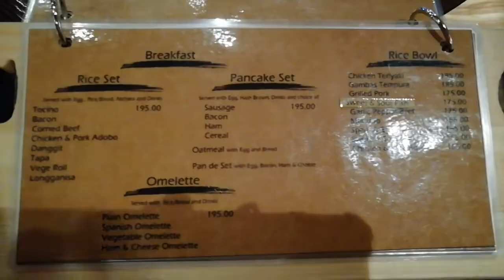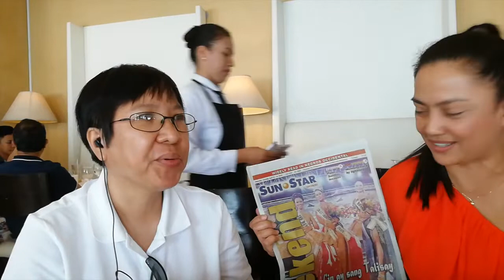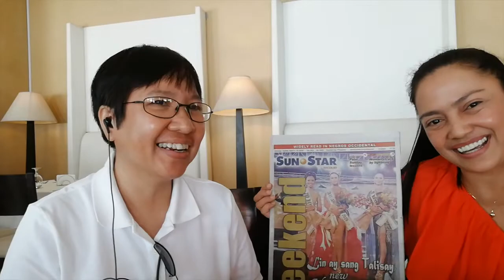FRIENDSHIPS & MEDIA LECTURE 101 | MOST LIVABLE CITY | INSTAGRAMMABLE CAFE IN BACOLOD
Some of the simple pleasures I enjoy when I'm home are seeing family & friends with whom I spend a fortune but don't mind when i see their smiling faces, comfortable airconditioned hotels or hostels, white sand beaches where i pretend I could swim, reclining movie theater seats in a platinum Gateway mall cinema where I could enjoy popcorn and drinks and then fall asleep, massage where I give a hefty tip, malls connected to other neighboring malls by bridgeway shops where I don't have to wait for taxis forever nor get soaked in the sun or rain, overlooking cafes and resorts with hammocks I very much enjoy alone and no one bothers, garden restaurants that hopefully I could afford to exclusively book for family, bars and liquor when socializing with friends, milk teas and all its flavors, great food, great chats and catch ups and restaurants everywhere etc. etc.

I may miss to mention soo many other things but it will all surely linger in my memory just like when I travel the world where no pictures nor videos could really encapsulate what my eyes actually see before me. I urge you who sees this to travel the world, explore, wander around, make friends, love, spend, get lost, eat, drink, dance, sway, LIVE like there's no other TIME in the world to do all these but NOW!

Go and see some place you've never been before, believe it will be worth it, it will change your life! Live it and love it for there's nothing in the world like it!

I hope to see you around 🚶, one day i might🙏 who knows 🤷.